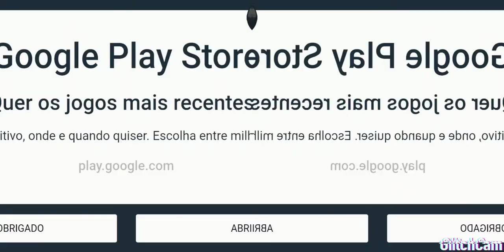Car Parking Multiplayer: Mercedes-Benz AMG CLS 63 (Tokyo Drift) - 2020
Sexta, 10 Janeiro 2020

App: Vídeos Efeitos Editor - efeitos tik tok, glitch &VHS

Qualidade: 720p HD
Telemóvel: Samsung Galaxy A7 (2018)